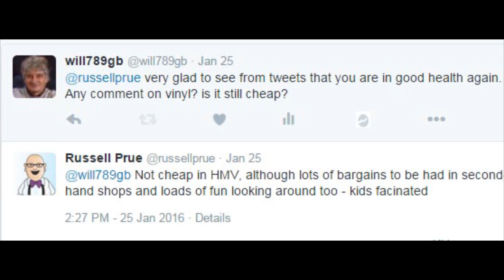Vinyl at BETT 2016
Mashup as Russell Prue was away on the day we visited. Sound of later talk on @wenotno with video clips and tweet photos. Please add links to discuss future of vinyl in schools. Is there still a cheap source to be tracked down? Is there study of the artwork?